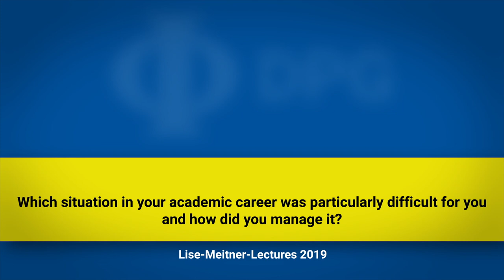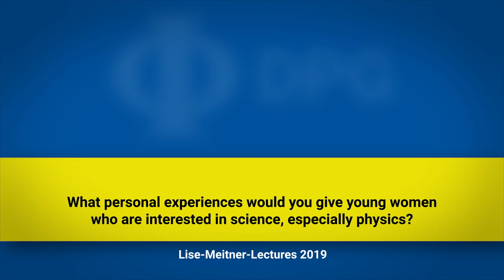Lise-Meitner-Lectures 2019 - Interview with Prof. Halina Rubinsztein-Dunlop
In 2019 Prof. Halina Rubinsztein-Dunlop from the University of Queensland, Australia, will give the Lise-Meitner-Lecture on "Sculpted light in nano- and microsystems".

This annual series of events organized by the German Physical Society (DPG) and the Austrian Physical Society (ÖPG) is intended to introduce outstanding female scientists from Germany and Austria, so-called "role models", to a broad audience. In addition to public and generally understandable lectures and an annual competition for pupils, meetings with pupils and discussions with young women, students and young researchers are planned. In addition, a poster exhibition entitled "Lise Meitner and 'her daughters': Physicists introduce themselves" will present German and Austrian role models from the field of physics.

With the Lise Meitner Lectures we would like to make it clear that the MINT subjects as a whole make up an important part and guarantor of our culture in the present and the future. To this end, the DPG, together with 40 other institutions from science and industry, is a partner in the MINT Pact (Mathematics, Informatics, Natural Sciences and Technology) initiated by the Federal Ministry of Education and Research (BMBF).

Im Jahr 2019 hält Frau Prof. Halina Rubinsztein-Dunlop von der Universität Queensland, Australien, die Lise-Meitner-Lecture zum Thema "Sculpted light in nano- and microsystems".

Mit dieser jährlichen Veranstaltungsreihe von der Deutschen Physikalischen Gesellschaft (DPG) und der Österreichischen Physikalischen Gesellschaft (ÖPG) sollen herausragende Wissenschaftlerinnen aus Deutschland und Österreich, so genannte „Role Models“, einem breiten Publikum vorgestellt werden. Neben öffentlichen und allgemein verständlichen Vorträgen und einem jährlich stattfindenden Wettbewerb für Schülerinnen und Schüler sind Treffen mit Schülerinnen und Schülern sowie Diskussionen mit jungen Frauen, Studierenden und Nachwuchsforschern vorgesehen. Zudem werden in einer Poster-Ausstellung unter dem Titel „Lise Meitner und 'ihre Töchter': Physikerinnen stellen sich vor“ deutsche und österreicherische Role Models aus der Physik vorgestellt.

Mit den Lise Meitner Lectures möchten wir verdeutlichen, dass die MINT-Fächer insgesamt einen bedeutenden Teil und Garant unserer Kultur in Gegenwart und Zukunft ausmachen. Dazu ist die DPG auch gemeinsam mit 40 weiteren Institutionen aus Wissenschaft und Wirtschaft Partner in dem durch das Bundesministerium für Bildung und Forschung (BMBF) initiierten MINT-Pakt (Mathematik, Informatik, Naturwissenschaft und Technik).